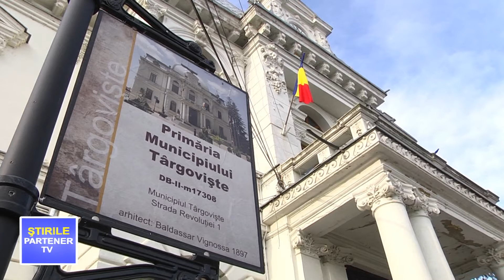MIERCURI, 5 APRILIE, SE SEMNEAZĂ CONTRACTUL DE LUCRĂRI PENTRU GRĂDINIȚA NR 16 !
Partener TV. MIERCURI, 5 APRILIE, SE SEMNEAZĂ CONTRACTUL DE LUCRĂRI PENTRU GRĂDINIȚA NR  16 !